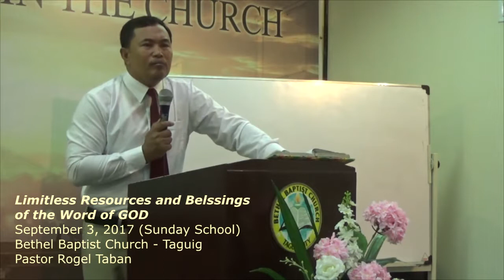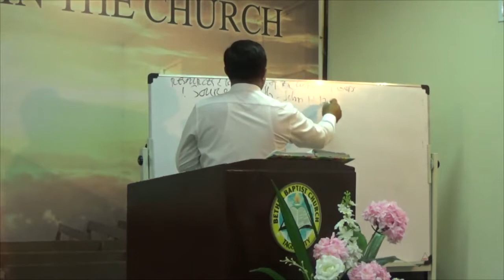Limitless Resources And Belssings Of The Word Of God September 3, 2017 sunday School 1